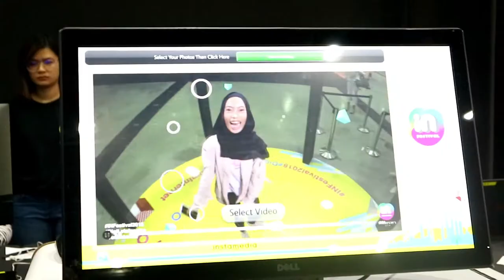This is ACTUALLY happening! My FIRST YouTube event 😱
OMG Hey Yall! I missed you guys after a really long break from YouTube! It is because my computer broke and i had some technical issues on YouTube. I had to change to a new computer, it took so long and that's why i havent posted anything! IM SORRY!!  I promised myself to be active on YouTube after this!

But oh my god! I went to KLCC for my First YouTube event!! It is called Infestival...CRAZY RIGHT? the people there are so sweet and supportive, i also met celebrities there such as, Julianaevans, Adrianaadnan and Fizafrizzy... Big thank you to @Infestivalmy for the perfect event for YouTubers and influencers!

I love YouTube because i can find my way how to be creative! and also i can talk to you guys on YouTube about my life. MY REAL LIFE!